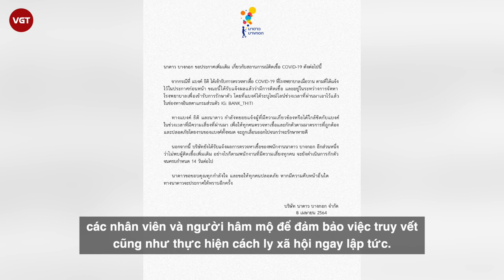Bank Thiti trai đẹp “Lừa đểu gặp lừa đảo” dương tính với COVID-19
Bank Thiti, một trong những diễn viên trẻ dưới trướng công ty Nadao Bangkok đã đăng tin trên Instagram rằng anh đã thực hiện xét nghiệm và cho kết quả dương tính với COVID-19.